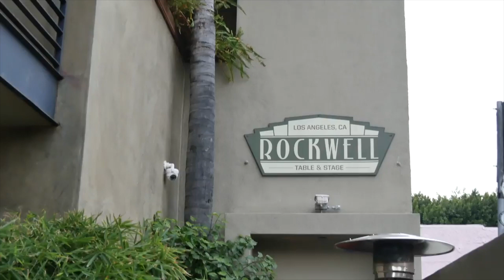Featured Theater: Rockwell Table and Stage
Throughout the interview, Kate Pazakis shares her own passion for theater and her role in contributing to the success of Rockwell Table and Stage. With her infectious enthusiasm and dedication to the arts, she inspires us to embrace the magic of live performances and the transformative power of storytelling.

So, come along on this extraordinary theatrical adventure as Theatre Source LA and Kate Pazakis uncover the enchanting world of Rockwell Table and Stage in Los Feliz/Silverlake. Prepare to be inspired, entertained, and moved by the spirit of this extraordinary performance haven.